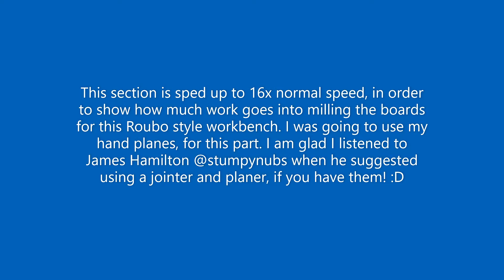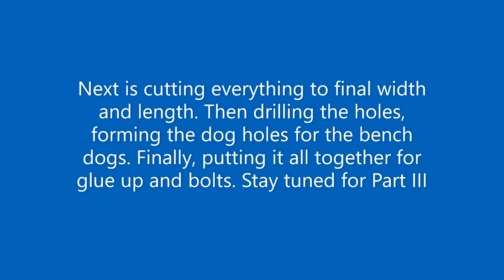Roubo Style Workbench a la Stumpy Nubs part II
Hi Everyone, Reginald Durant with RDurantWorkshop here. I have been working on numerous projects lately, including milling the lumber for my Roubo style workbench that I purchased the plans from @stumpynubs for. Last week I showed cutting the lumber to initial lenght and width, to begin the milling process. This week I will show you the face jointing, edge jointing, and planing to final thickness. It is a ton of back breaking work. About on par with washing dishes for 8 hours. At least my back thinks it's the same. Unfortunately, 3 boards from the end, the Grizzly jointerplaner starting catching on the end of the boards. After I was done, I examined the machine closer. I discovered that the chain was coming off of the sprocket/gear, that drives the newly replaced outfeed roller! I mean, come on! It took 6 months for Grizzly to finally call me back to help me replace that roller, they had sent back in October with absolutely no instructions. And no return calls or emails from numerous attempts. I am glad I am done milling the lumber for this project on that, and can continue without it. but I am not looking forward to dealing with issues on that machine again! I have not even had it for a year. And only have been able to use it for the past month or so. :( Wish me well! I am still excited bout the the next steps for this workbench. An actual hand tool, ole timey workbench! :D I am sooo trying not to let that machine get me down. Onwards and upwards, right? Be well everyone! :D